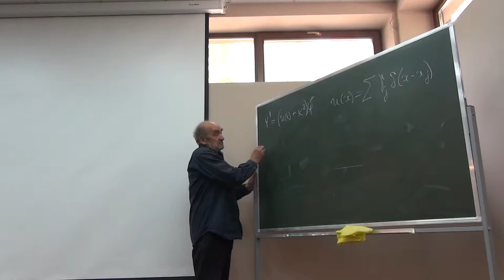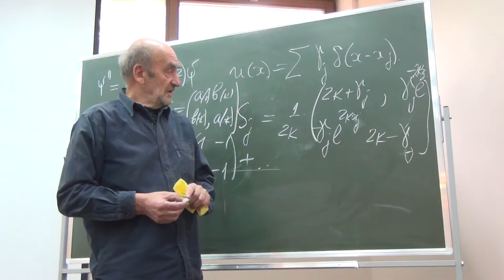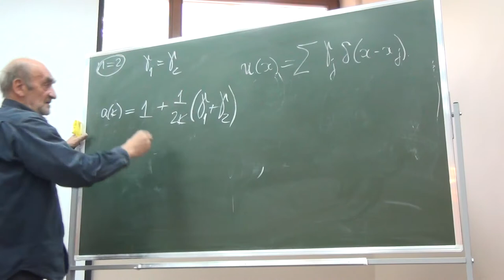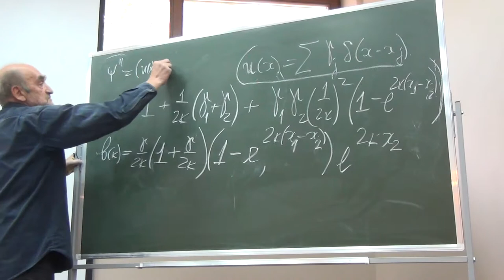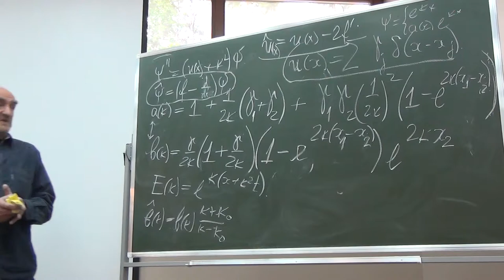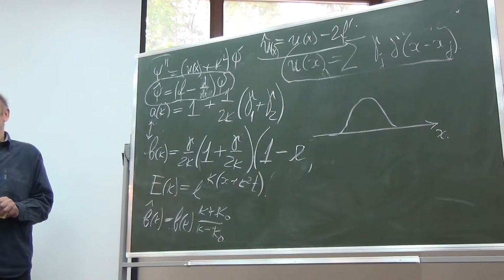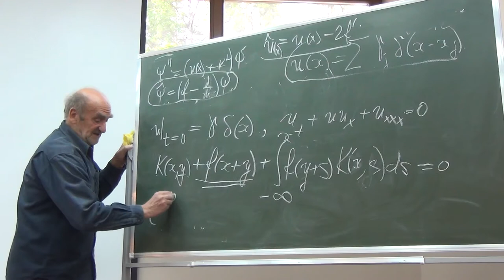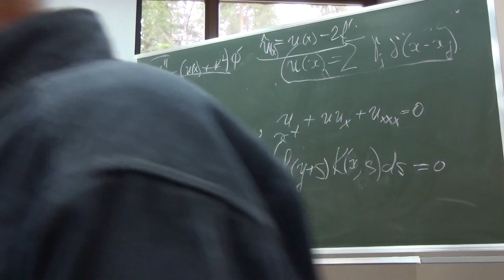KdV revisited. Landau Days 2014. Shabat Alexey B.. (russian language)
KdV revisited. Shabat Alexey B., June 25, Landau Days 2014.
Wikipedia:
"In mathematics, the Korteweg--de Vries equation (KdV equation for short) is a mathematical model of waves on shallow water surfaces. It is particularly notable as the prototypical example of an exactly solvable model, that is, a non-linear partial differential equation whose solutions can be exactly and precisely specified. KdV can be solved by means of the inverse scattering transform. The mathematical theory behind the KdV equation is rich and interesting, and, in the broad sense, is a topic of active mathematical research. The KdV equation was first introduced by Boussinesq (1877, footnote on page 360) and rediscovered by Diederik Korteweg and Gustav de Vries (1895)."